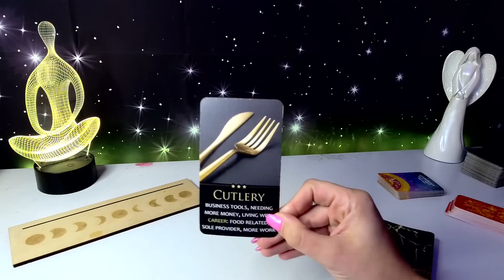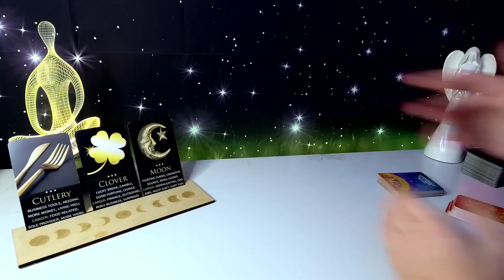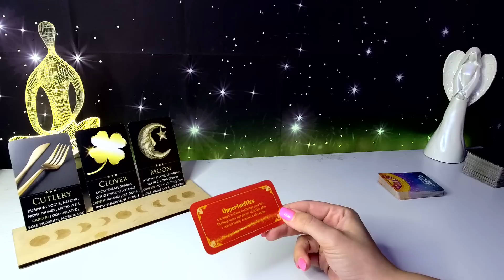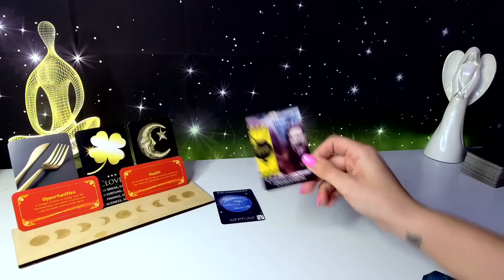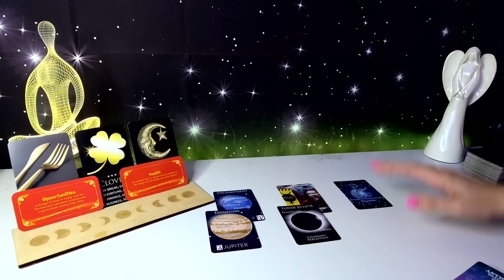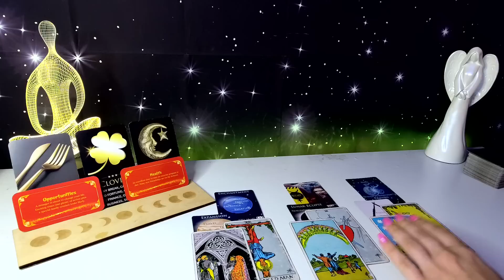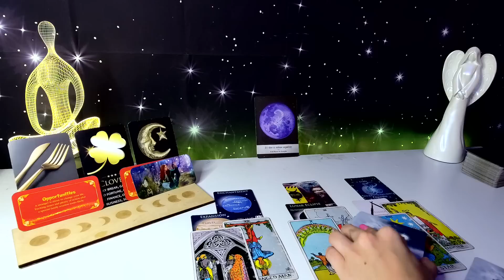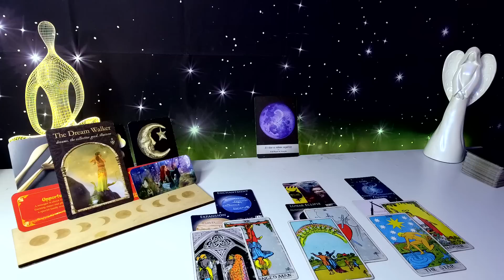*LEO* SHOWING THEM WHO'S BOSS!!!👑A LUCKY OPPORTUNITY YOU NEED TO KNOW ABOUT🍀 | AUGUST 2022 TAROT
$MISSMAC8888